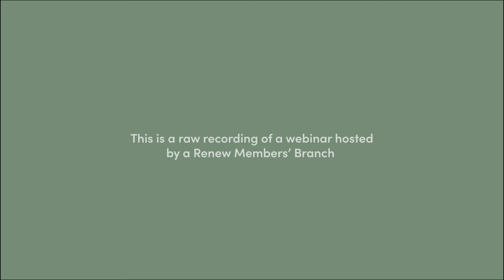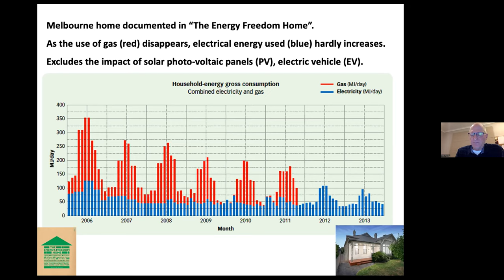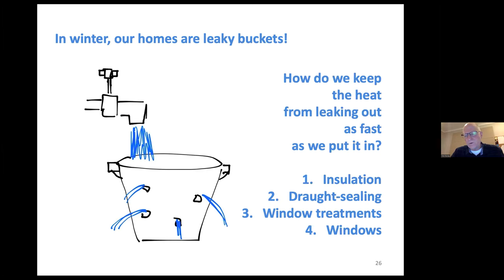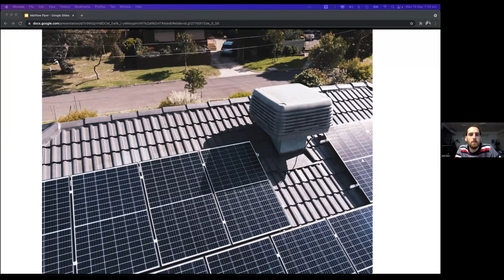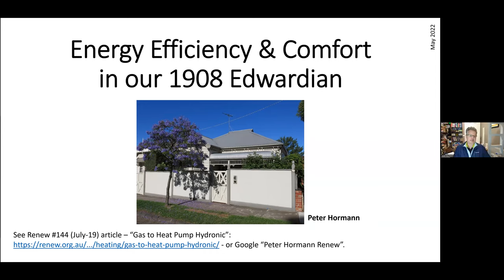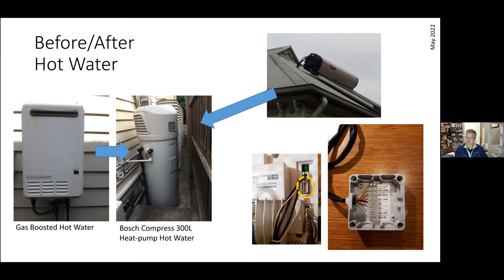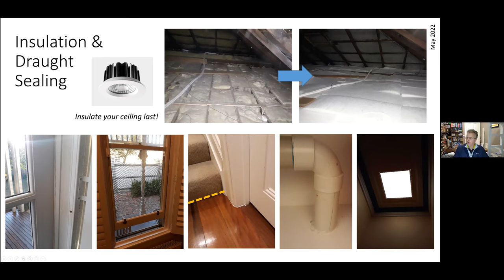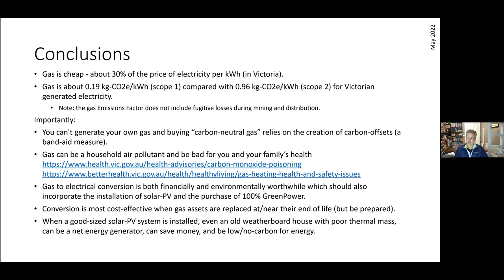Improving Your Home's Comfort and Efficiency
Do you dread the monthly energy bill, wondering why it’s so high? Where is all that energy going and how can it be reduced? Is your home difficult to keep warm in Winter and cool in Summer?

Trying to stay comfortable means spending more money on heating or cooling. It can be difficult to find out how to tackle these concerns or how to prioritise an improvement to-do list. For more than a decade, Tim Forcey has been helping people in this situation. As an experienced home energy advisor, Tim is well placed to highlight the most common comfort and energy cost issues, as well as outline recommended solutions. Matt Piper and Peter Hormann will then share their journeys on the road to improving comfort while cutting the household energy bill.

This presentation is for those who want to live in a home that’s a comfortable temperature year-round without costing the Earth in energy bills.

Speakers:

Tim Forcey
Tim formerly worked as a chemical engineer in industry but, twelve years ago, became a home energy advisor. His certifications now include being qualified to assess homes using the Victorian Residential Efficiency Scorecard. He has advised in over 1,000 homes, primarily in the Melbourne area. With the University of Melbourne, he researched home energy economics. His articles have featured in many media outlets such as Renew Magazine, The Conversation and The Age Domain. Tim has advised energy companies, local councils and the Victorian State Government about home energy opportunities.

Matt Piper
Almost 2 years ago, Matt and Steph purchased a traditional 1970s brick veneer home in Reservoir. They saw potential in this home of broken windows, no insulation and gas appliances but with a promising north orientation. Matt and Steph both started with limited renovation experience but were willing to learn and give it a go. Much of the work was self-performed with assistance from friends and family. They now live in a comfortable home that requires limited heating and cooling, has a thriving veggie and native wildlife garden watered using onsite tanks and no power bills!

Peter Hormann
Peter Hormann is an nbn Co engineer, motivated personally and professionally to help lead in efforts tackling climate change. At home with his family of 3, he has made opportunistic changes to a 1908 Edwardian that is now all-electric. Changes include lighting upgrades, improved insulation, draught sealing, converting gas hot-water and hydronic heating to electric heat pumps, gas cooker to electric induction stove and oven, and installing an 8.2kW solar-PV system. The home is cheap to run, warm in winter, cool in the summer and environmentally friendly. Making his home energy smart is next!